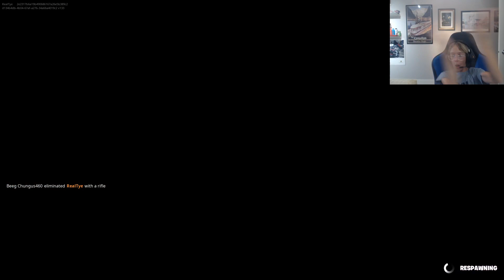Fortnite Slow Mo 1v1s Review & Map Code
Practice free building and build battles in slow motion! by using this map.  The map code is: 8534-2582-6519

Please consider using my Fortnite Creator Code: TGR as it really helps the channel.